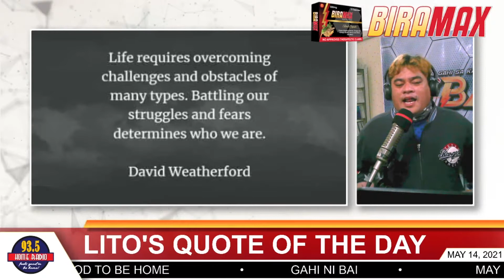Gugmang Gi-ahak Serye Season 2 "ELAINE, DODONG & BOBONG" Episode 5 with Lito Englisero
GAHI NI BAI

BERNIE BITOKBITOK & ART BONJOC JR.
GAHI SA BALITA! GAHI SA KALINGAWAN!

GOOD MORNING!